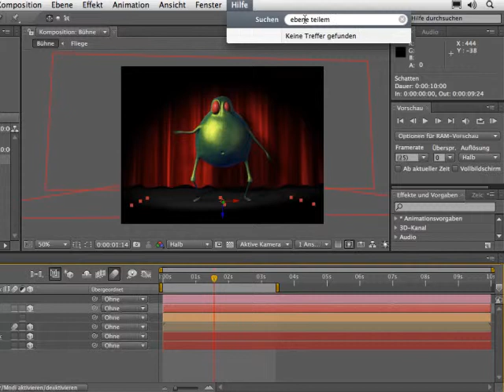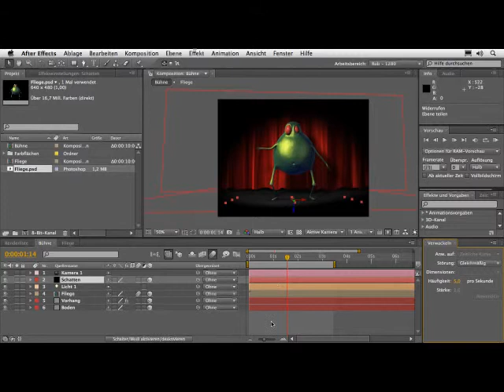Mac OS X und After Effects: Spotlight Hilfe - Episode 39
Mac-only-Tipp: Wie Sie unter Mac OS 10.5 Leopard blitzschnell jeden Menüeintrag oder Filter finden und anwenden, erfahren Sie in diesem Video.